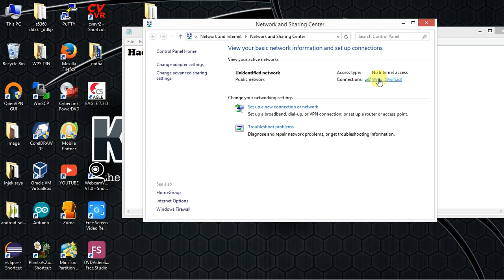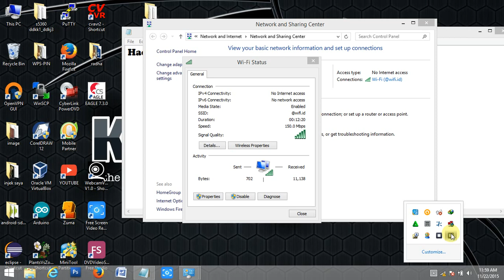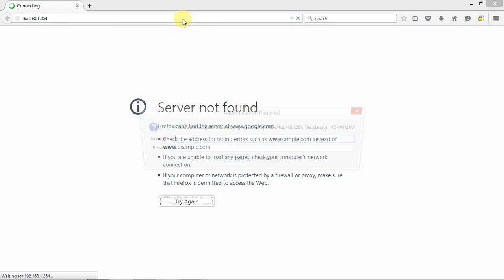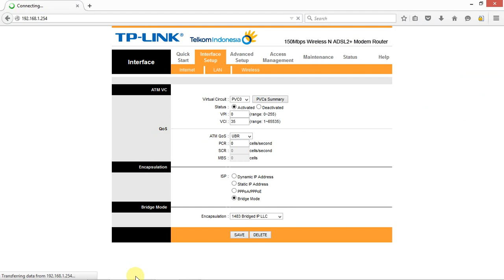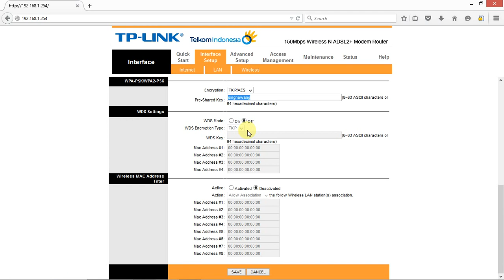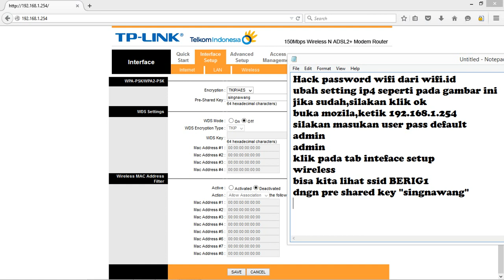Cara melihat password wifi melalui wifi.id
berikut cara mengetahui  password router melalui interface web